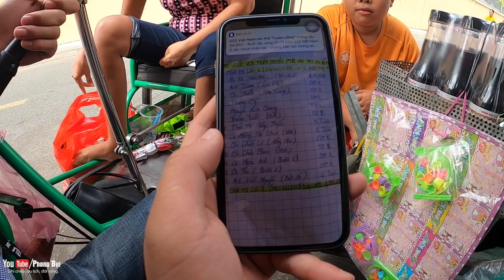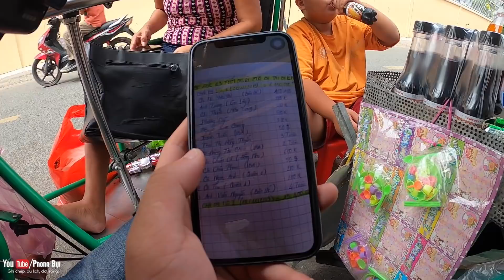Cậu bé 13 tuổi cõng mẹ đi bán vé số, bây giờ ra sao? I Trao hơn 15 triệu | Phong Bụi